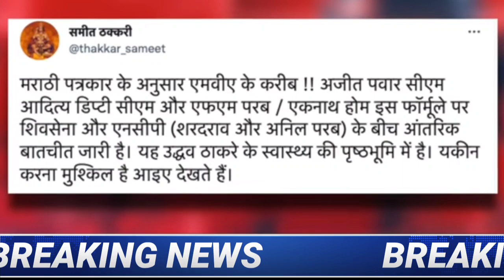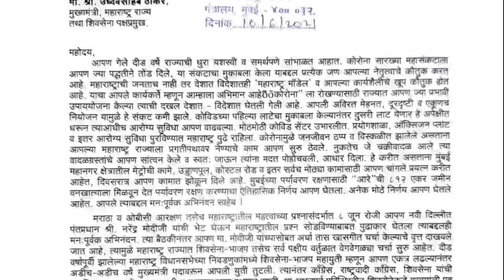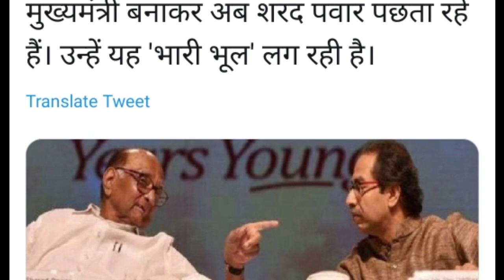NCP Sharad Pawar Secret Meeting With Amit Shah In Delhi & BJP Form Govt In Maharashtra? MVA Alliance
About Video

Uddhav Meets Sambhaji Bhide Despite Pawar's Criticism, Sparks Buzz |

In an intriguing development, Maharashtra Chief Minister Uddhav Thackeray held a closed-door meeting with right-wing activist Sambhaji Bhide. After meeting the Maharashtra CM in Sangli, Bhide ducked the media's questions about the agenda of the discussion. On the Other Hand State BJP president Chandrakant Patil called on Maharashtra Navnirman Sena (MNS) president Raj Thackeray at his residence , fueling speculation of a possible tie-up between the two parties for the upcoming Brihanmumbai Municipal Corporation (BMC) elections slated to be held next year.

CM Uddhav Thackeray Big Decision To Go Back Home BJP & NCP Congress ShivSena MVA Alliance Crisis ?PM
The Enforcement Directorate (ED) attached immovable assets worth Rs 4.20 crore of former Maharashtra home minister Anil Deshmukh and his family in a corruption case under the Prevention of Money Laundering Act.
Parambir Singh Reached Mumbai, Uddhav Govt's Difficulty Increased

Former Mumbai police commissioner Param Bir Singh, who is facing extortion charges in several cases in the state, reached the city on Thursday.  Singh was declared as 'absconding' by a Mumbai court.

Union Minister Narayan Rane, who had courted controversy with his remarks against Maharashtra chief minister Uddhav Thackeray, today said that there will be a BJP government in Maharashtra by March next year. Rane made the remarks yesterday during his visit to Jaipur. He said that favourable changes will be visible in Maharashtra only after the BJP comes to power early next year.
Due to the statement of Union Minister Narayan Rane, the stir in the politics of Maharashtra has intensified. Narayan Rane says the Bharatiya Janata Party government will be formed in Maharashtra in the month of March.

Former Maharashtra CM and Union Minister Narayan Rane said that the BJP government will be formed in Maharashtra by March. On the other hand, NCP chief Sharad Power is reaching Delhi this afternoon after canceling all his programs along with Praful Patel. Fadnavis has also reached Delhi this morning.

1. NCP President Sharad Pawar is playing a big game with CM Uddhav Thackeray and Shiv Sena to pull Congress out of MVA alliance
3. Congress leaders are angry with Shiv Sena for not sending invitation to Congress leaders in Aurangabad program of Environment Minister Aditya Thackeray
4. Mumbai Congress leaders have written to Sonia Gandhi, requesting her to leave the alliance with Shiv Sena
5. Many types of corruption have been exposed in Uddhav government - Uddhav Thackeray and Shiv Sena leaders are stuck in land scam, power scam etc.
6. There have also been many revelations about the land scam between Uddhav Thackeray's wife Rashmi Thackeray and Anvay Naik.
7. Congress to decide to exit MVA alliance soon
8. Congress will resign from MVA alliance
9. BJP will form government in Maharashtra in the coming two-three months by dropping Uddhav Govt
10. Leaders of Maharashtra Congress like Ashok Chavan, Sanjay Nirupam, Milan Deora can rebel from the party
11. In NCP, a lot of discord has arisen between Ajit Pawar and Sharad Pawar
12. Ajit Pawar may leave the NCP with 12 to 15 MLAs and join BJP